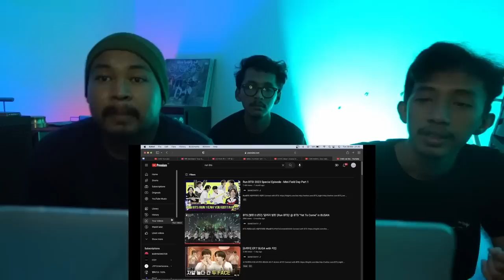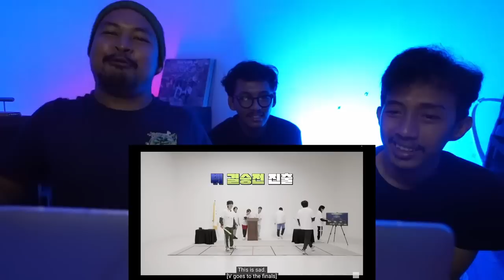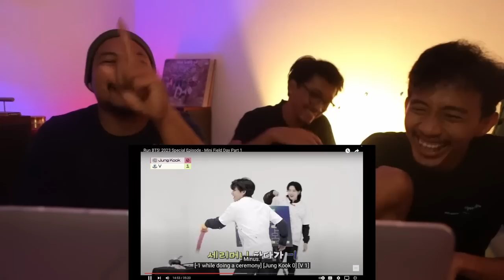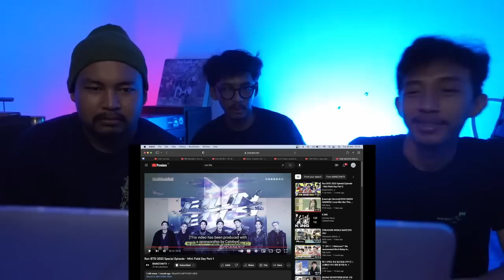RUN BTS 2023: SPECIAL EPISODE - MINI FIELD DAY PART 1 (REACTION)